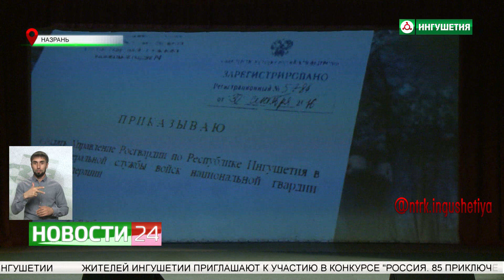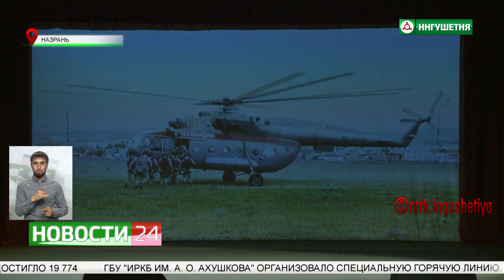5 лет исполнилось Управлению Росгвардии по Ингушетии.